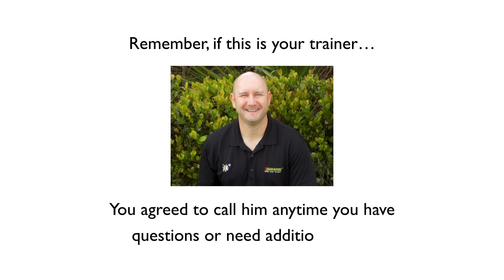Boxer / Pit Bull - Dog Training of Fort Myers K9 - Patrick Logue Dog Trainer